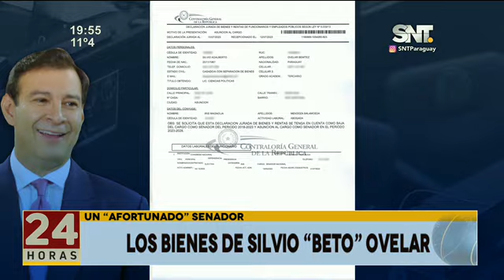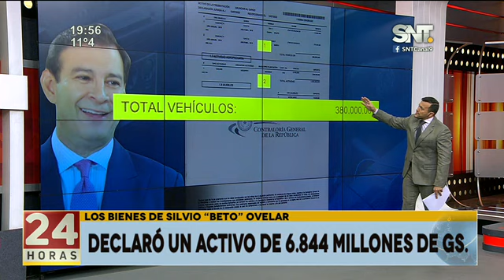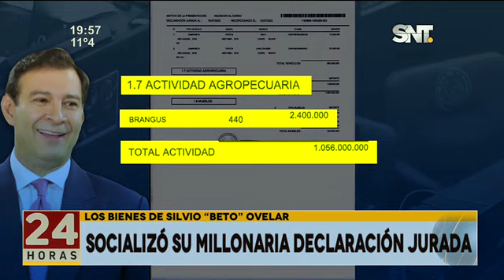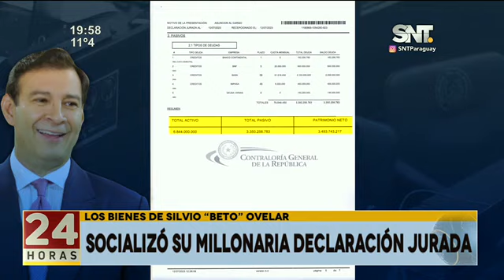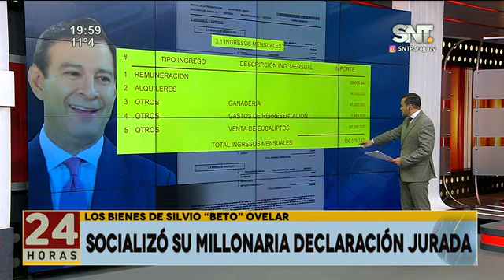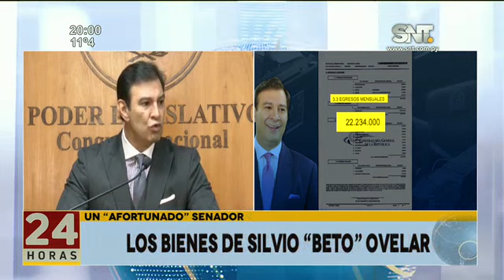Los bienes de Silvio "Beto" Ovelar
El presidente de la Cámara de Senadores declaró un activo de 6.844 millones de guaraníes.

Afirmó que sus deudas llegan a 3.350 millones de guaraníes. Su mayor acreedor es el banco de Horacio Cartes, ex presidente de la República y actual presidente de la ANR.

"No van a encontrar inconsistencias", aseguró.